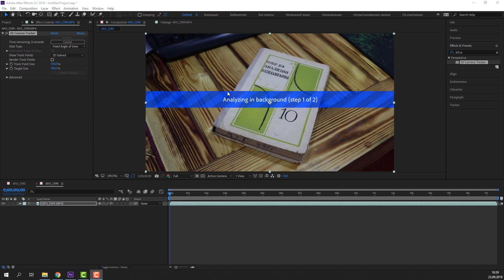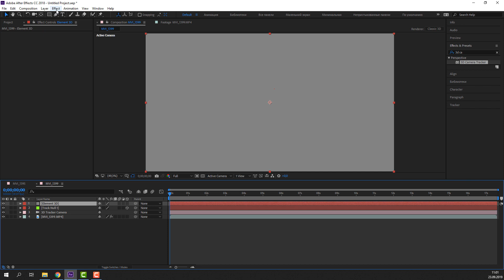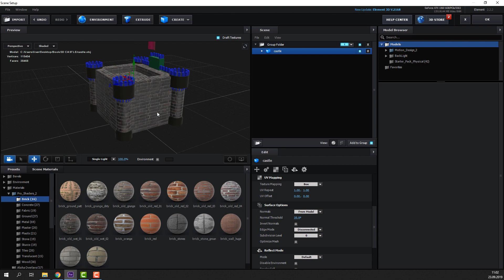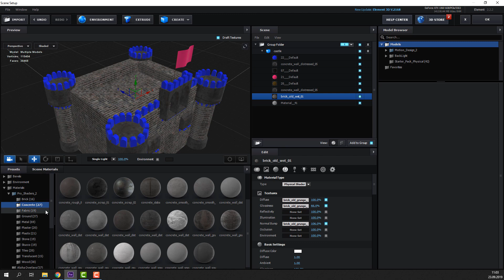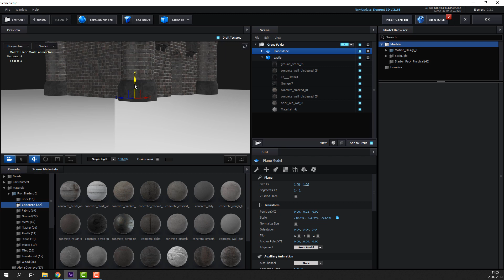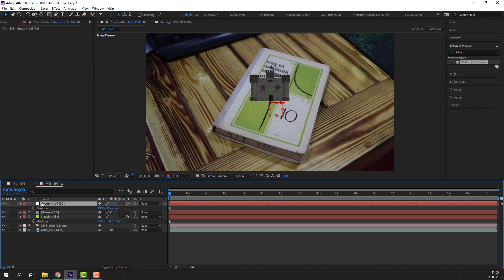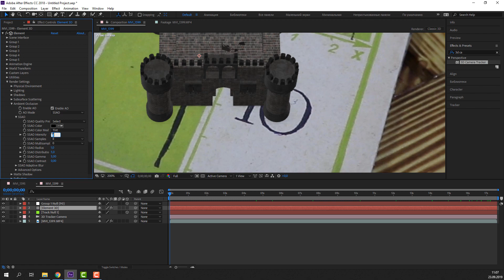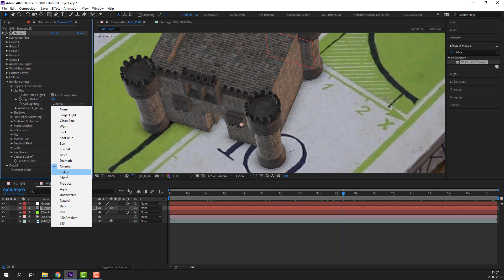3D Castle in Real Video With Element 3D - After Effects Tutorials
adobe after effects video
tutorial adobe after effect
how to after effects
3d animation adobe after effects
2d Motion Graphics Tutorials
adobe premiere tutorials
3ds max tutorials
best of the 3d software
After Effects text smoke tutorial
After Effects cinematic titles
After Effects glitch tutorials
3dsmax modeling tutorial
3ds max animation tutorial
3ds max rendering tutorial
3ds max lighting tutorial
maya tutorial
cinema4d tutorial
vfx tutorials
photoshop tutorials
adobe premiere editing tutorial
adobe premiere vfx tutorials
illustrator tutorial
adobe illustrator flat design tutorial
Element 3D Black Cube Animation
HD Element 3D Motion Background
3d plugin after effects
урок 3d element
обзор 3d element
уроки after effects
after effects уроки
видеоурок
уроки
обзоры
эффекты
плагины
интро
заставка
вступление
анимация
review element 3d
афтер эффектс
компьютерная графика
after effects shortcuts
how to use after effects
after effects scripts
video copilot
element 3d text animation
element 3d v2 tutorial
element 3d logo animation
animation engine
motion design element 3d
fracture element 3d
how to learn element 3d
element 3d animation tutorial
element 3d plugin tutorial
видеомонтаж
motion graphic tutorials
motion design tutorials
element 3d text reveal
logo reveal
element 3d after effects tutorial
element 3d 2019
element 3d realistic render
element 3d advanced tutorial
element 3d compositing
element 3d easy tutorial
element 3d logo reveal
element 3d circuit board animation
andrew kramer
detail element 3d tutorial
after effects showreel
realistic glow element 3d tutorial
vfx tutorials
motion graphics
best tutorial element 3d ever
element 3d animation after effects
element 3d demo reel
element 3d showreel